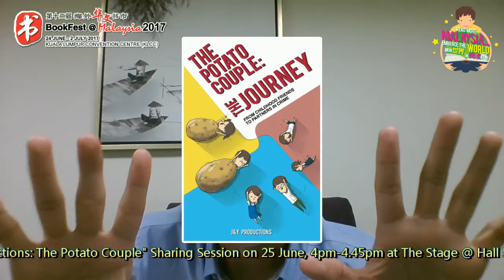BookFest @ Malaysia 2017: Jason Shyang - Comic Artist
Ever wondered what goes on inside the head of Jason Shyang? He will be up next to share with you on his new book- The Potato Couple: The Journey! 25 June, 4pm- 4.45pm at The Stage @Hall 5 KLCC. You don't wanna miss this!